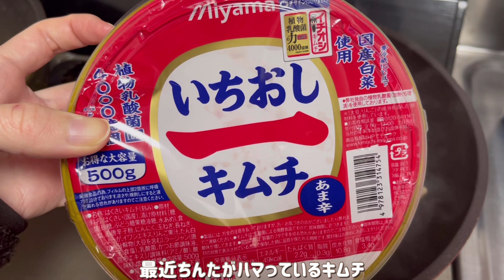【記念日ごはん】いつもの食材でプチ贅沢気分🍴おうちディナー/キムチにハマった最近の簡単ランチ2days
今回は少しお店気分を味わう夜ご飯にしてみました🍽
特別な食材は使っていないんですが、
コースディナー風にして味わうと
いつもより少しだけ気分が高まり楽しかったです♩

最近腸活のために積極的にキムチを摂取している
ちんたがハマった簡単ランチと合わせてお届けします😌🥬

◎動画に出てくるアイテムや愛用の調理器具等まとめています

いつも本当に励みになっています☺️✨